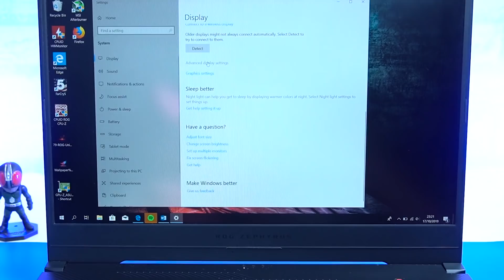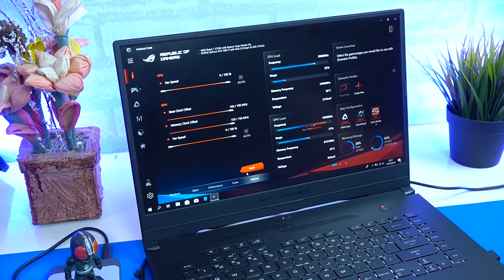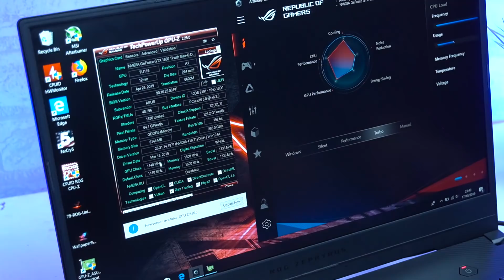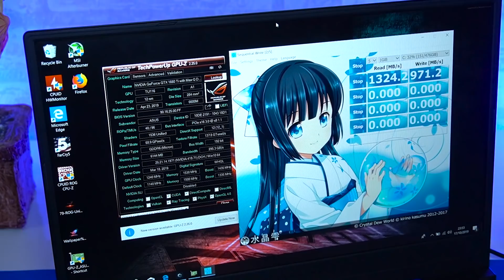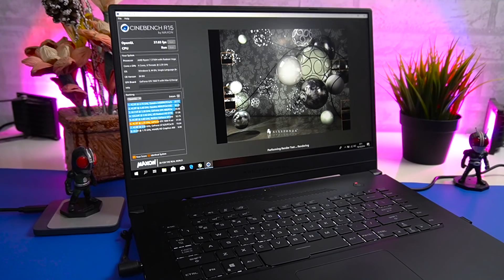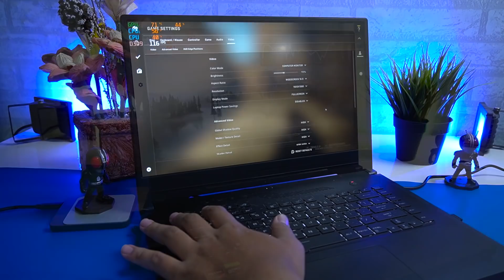OH Ini Paling Murah Dikelas Nya Zephyrus G GA502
ROG Zephyrus G yang serba baru ini dengan sempurna menyeimbangkan portabilitas yang luar biasa dengan kinerja yang kuat untuk menghadirkan laptop gaming Windows 10 yang sangat tipis ke pengguna yang lebih luas. Prosesor AMD® Ryzen™ 7 dan GeForce® GTX 1660 Ti mampu diandalkan untuk kerja dan bermain game.
Zephyrus G GA502 ASUS2
Tokopedia Sekilas IT

Dukung Channel ini dengan Cara Share Video Sekilas IT ke Sosmed Kalian